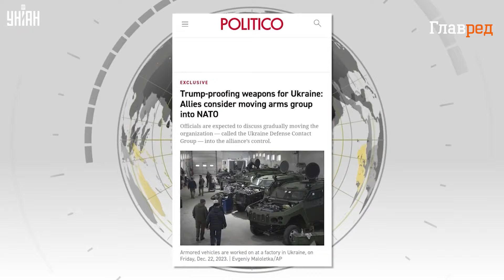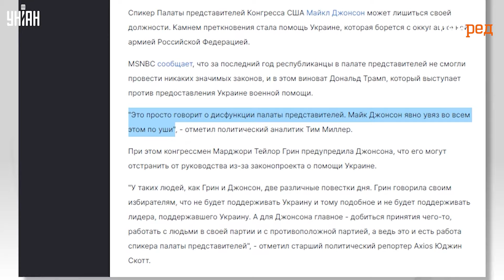Кремль впал в отчаяние! Украина вступит в НАТО, важное заявление Блинкена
Политическое решение о вступлении Украины в НАТО уже принято, и летом страны Альянса обсудят на юбилейном саммите в Вашингтоне дорожную карту для Киева по вступлению в блок. Тем временем госсекретарь США Энтони Блинкен подчеркнул, что Путин никогда не сможет завоевать Украину.